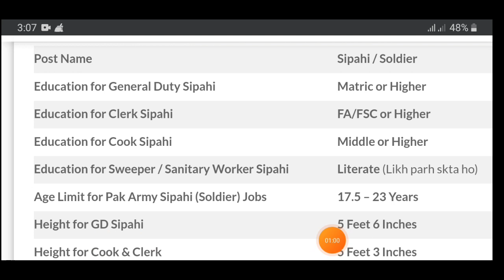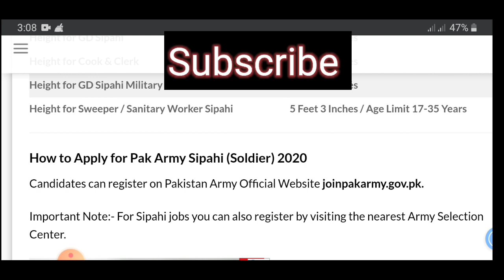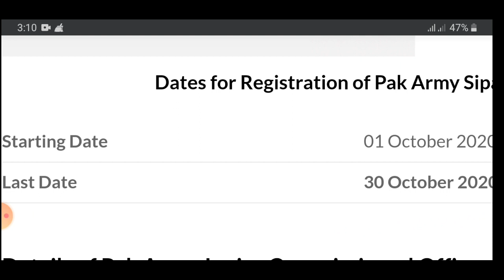Sipahi Cook Clerk Jobs In Pak Army 2020 | Joinpakarmy.gov.pk | Sultan Sulahudin